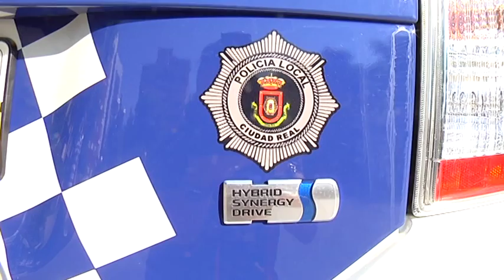Presentacion coches hibridos policia local Ciudad Real